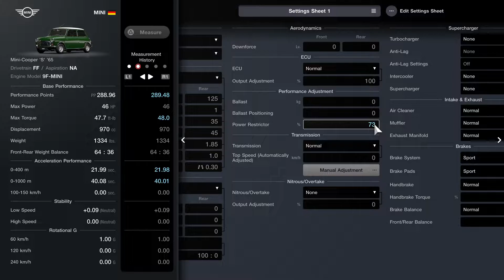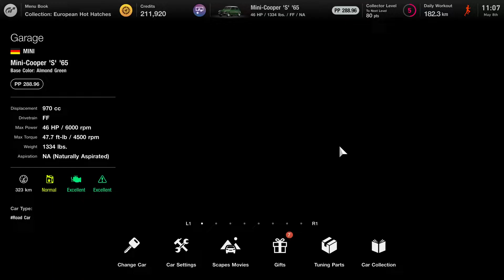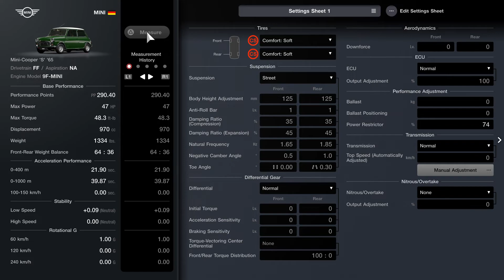Menu Book No. 7 - Volkswagen Polo GTI '14 - European Sunday Cup 400 - Race 8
Car - Mini-Cooper 'S' '65
Drivetrain - FF
Aspiration - NA
Engine Model - 9F-MINI
Base Performance

Front-Rear Weight Balance - 64:36
Acceleration Performance

0-400 m - 21.90 sec.
0-1000 m - 39.87 sec.
100-150 km/h - 0.00 sec.
Stability

High Speed - 0.00 (Neutral)
Rotational G

60 km/h - 1.00 G
120 km/h - 0.00 G
240 km/h - 0.00 G
Car Settings
Tires

Suspension

Suspension - Street

 Front: 35%
 Rear: 35%

 Front: 45%
 Rear: 45%

 Front: 0.5°
 Rear: 1.0°

Toe Angle
 Front: 0.00°
 Rear: 0.30° (Toe In)
Differential Gear

Differential - Normal
Initial Torque

Aerodynamics

Downforce
ECU

ECU - Normal
Output Adjustment - 100%
Performance Adjustment

Transmission

Transmission - Normal
Top Speed (Automatically Adjusted) - 0 km/h
Manual Adjustment
Nitrous/Overtake

Nitrous/Overtake - None
Output Adjustment - 0%
Supercharger

Turbocharger - None
Anti-Lag - None
Anti-Lag Settings - Off
Intercooler - None
Supercharger - None
Intake & Exhaust

Muffler - Normal
Exhaust Manifold - Normal
Brakes

Handbrake - Normal
Steering

4WS System - None
Rear Steering Angle - Level 0
Drivetrain

Clutch & Flywheel - Sports
Propeller Shaft - None
Engine Tuning

Body Work